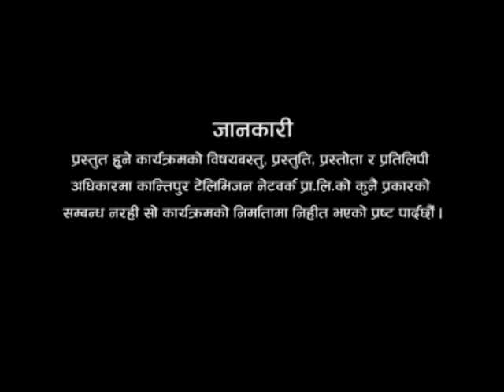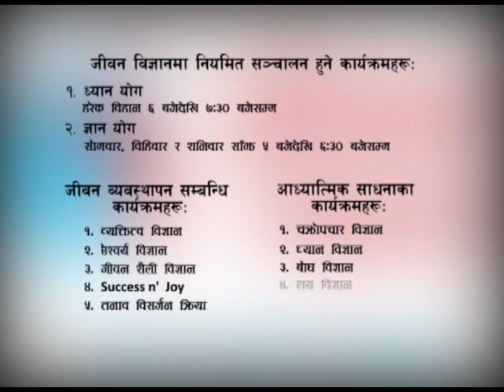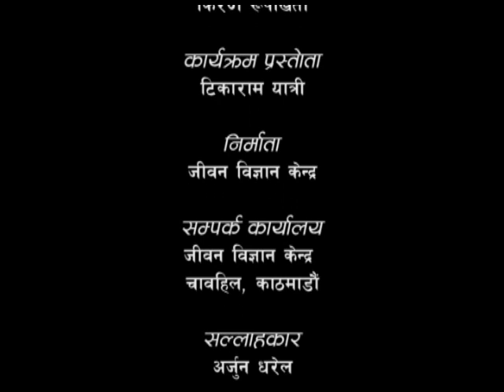Why Have We Not Found God yet ? - 02 (अहिलेसम्म ईश्वर प्राप्ति किन भएन ? - ०२) Episode 312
Discourse By: LP Bhanu Sharma
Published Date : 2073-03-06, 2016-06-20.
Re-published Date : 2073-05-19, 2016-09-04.